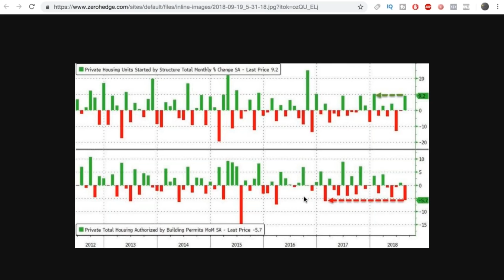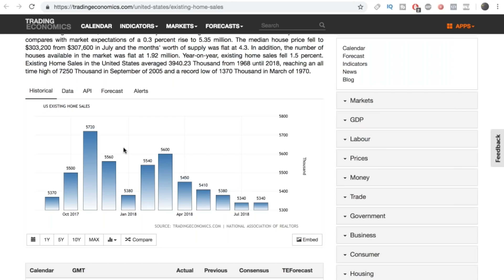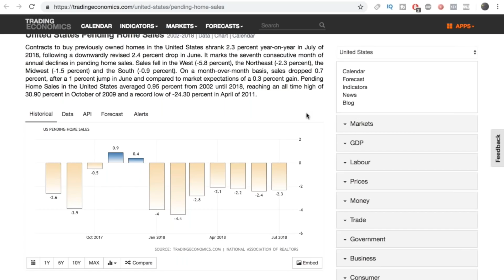The Real Estate Market Is Stalling 2018-2019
If you want to get your real estate license and/or learn how to flip/wholesale you can do so below by joining our state approved course that will qualify you for the real estate test in your state and provide you with the exact training we give to everyone who works with us! Create another source of passive income to fund your trading account!